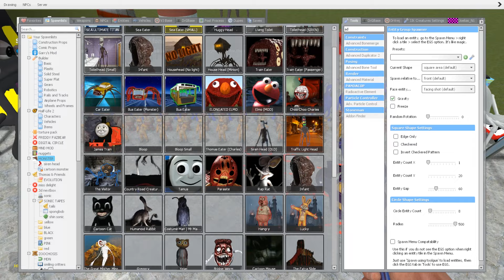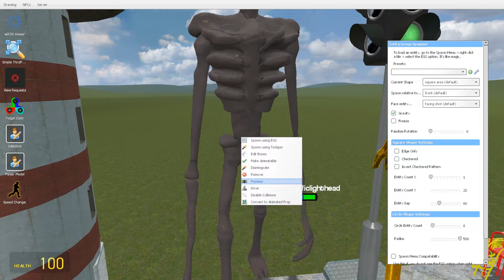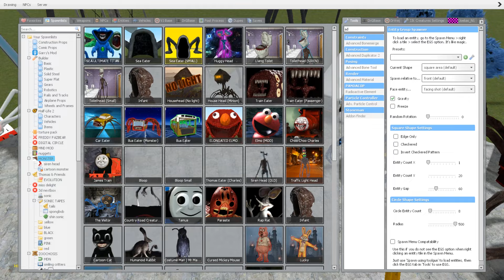EVERYTHING TURNED INTO MONSTERS: BLOOP, HOUSE HEAD, CAR EATER VS ALL TREVOR HENDERSON BATTLE In GMOD